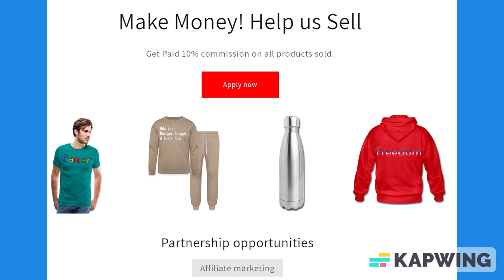Light Gray Lined Paper Notebook 120 Pages 6 x 9 Inches Gifts for Student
About us